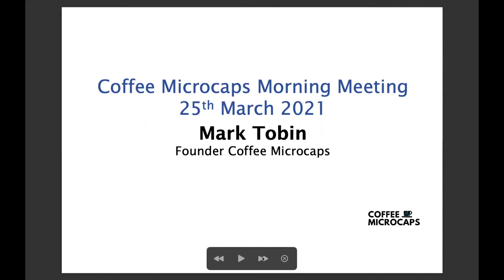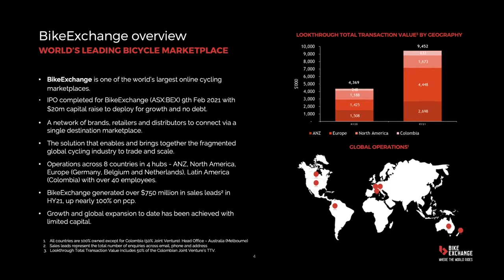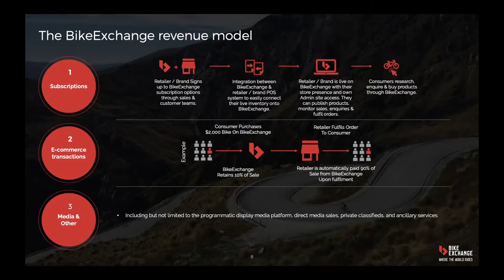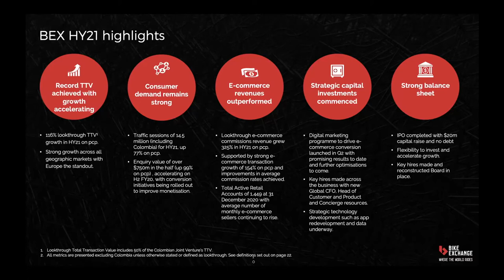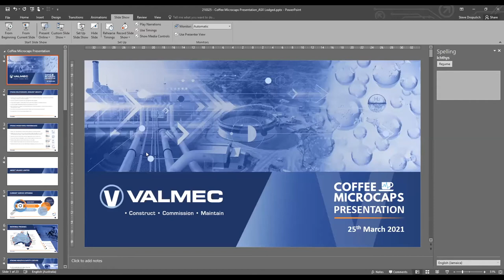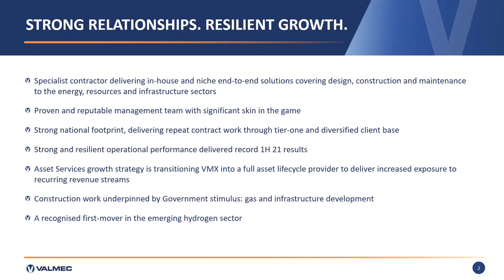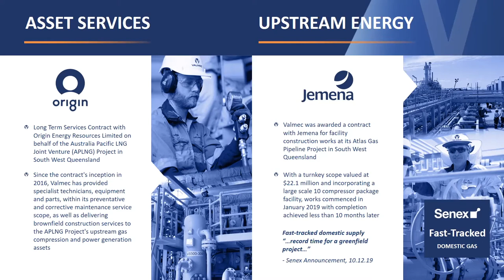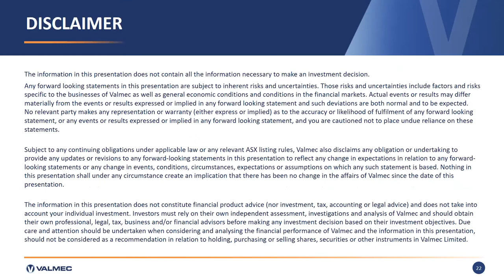Coffee Microcaps Morning Meeting (BEX & VMX) 25 March 2021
1. Mark Watkin Global CEO of BikeExchange Ltd (ASX: BEX)
2. Steve Dropulich MD of Valmec Ltd (ASX: VMX) Starts at 30:15

About BikeExchange Ltd (ASX: BEX)
BikeExchange Limited (ASX: BEX) is an international company, founded in 2007 in Australia. Our simple purpose is to fuel the passion for riding by making it easy to buy and sell. BikeExchange brings together millions of buyers and sellers around the world for cycling purchases, with over 600,000+ products available from 1,450 retailers and 1,500 brands. It reaches a global audience of consumers, with annualised global traffic of over 29.1 million site visits and $1.5 billion of global sales leads and enquiries value to retailers and brands. BikeExchange enables cycling retailers and brands through its technology product suite, functionality and platform, providing an online channel that also supports their bricks and mortar presence and operations. BikeExchange has four hubs (North America, EU, ANZ & Latam) which currently service eight countries: USA, Canada, Germany, Netherlands, Belgium, Australia, New Zealand & Colombia.

About Valmec Ltd (ASX: VMX)
VALMEC is an Australian energy and infrastructure services group providing specialised packaged equipment, construction, maintenance, commissioning and integrity maintenance services to the oil and gas, resources, energy and infrastructure sectors. With a background in design and construction of mid-sized gas compression, treatment/processing projects and brownfields contracting, the Valmec team can also deliver a technologically diverse and competitive range of energy processing solutions to the Australian oil and gas industry. Our local in-house resources encompassing self perform civil, structural, mechanical, electrical and instrumentation (CSMPE&I) through to commissioning, ensures seamless delivery of fully integrated facilities. Valmec employs approximately 150 projects and support personnel, operating out of modern offices and fully equipped workshop facilities in Western Australia, South Australia and Queensland. From these facilities and its site based offices, Valmec manages all areas of engineering, procurement and construction of its projects.